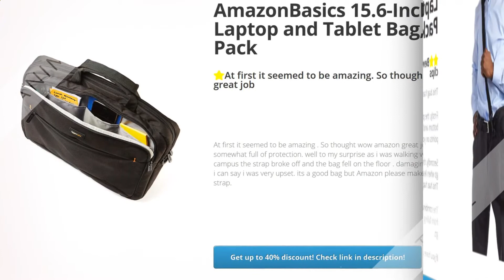AmazonBasics 15.6-Inch Laptop and Tablet Bag, 10-Pack | Review and Discount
Slim, compact case is perfect for carrying laptops up to 15.6-inches without the unnecessary bulk

       Accessory storage pockets for portable mouse, iPod, cell phone and pens

       Includes padded shoulder strap

       Internal Dimensions: 14.7" x 2.2" x 11.2" (LxWxH)

       External Dimensions: 15.5" x 2.8" x 12" (LxWxH)

Electronics,Computers & Accessories,Laptop Accessories,Bags, Cases & Sleeves,Shoulder Bags,, Review, Discount, AmazonBasics, 156Inch, Laptop, and, Tablet, Bag, 10Pack,